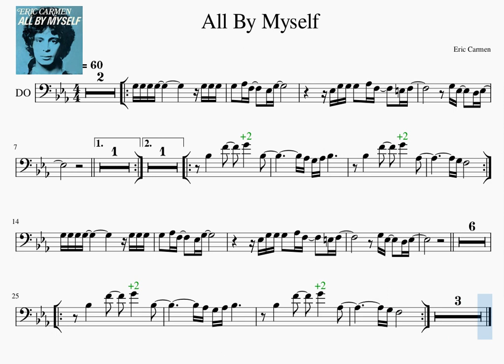C 4 All By Myself Eric Carmen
Trombone, Basson, Cello, Play along, Partitura
Tronboia